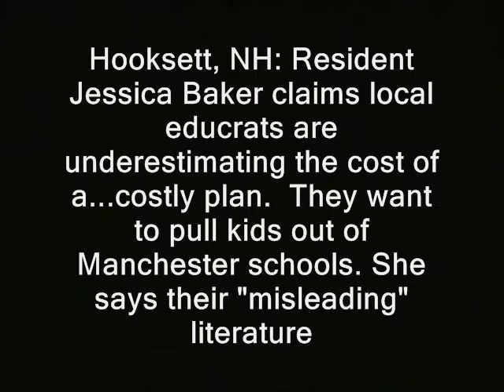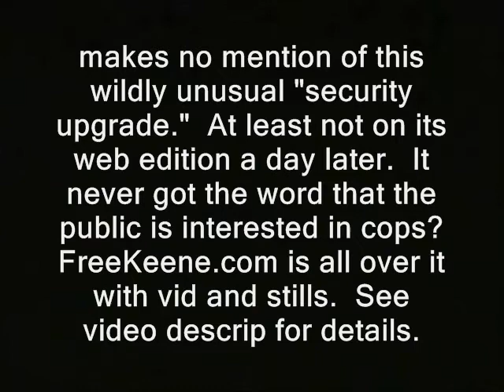I question school boardie about costly plan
' Hooksett, NH: Resident Jessica Baker claims local educrats are underestimating the cost of a...costly plan.  They want to pull kids out of Manchester schools. She says their "misleading" literature

indicates it would "only" cost taxpayers $200,000.  She thinks the real damage will be much higher.

Unrelated NH news:  Mysterious gunmen spotted & approached on office rooftop above Pumpkin Fest in Keene.  Apparently they were plainclothed snipers from an unnamed government agency.  The dying local "happy paper"

makes no mention of this wildly unusual "security upgrade."  At least not on its web edition a day later.  It never got the word that the public is interested in cops?  FreeKeene.com is all over it with vid and stills.

Here's the playlist of the Ron Paul 2013 speeches that I've illustrated with video so far...

government schools high school manchester hooksett, new hampshire school district public schools freedom ridleyreport free state project free to use, dave ridley report resistance movements. Creative commons license, gary johnson hunter s. thompson live free or die, staters liberty. cops rand paul, educrats government training campseporcupines porc ben swann full disclosure public domain footage nh, police states. new hampshire raw news videos independent media. libertarians gonzo journalism principals julian assange taxes expenses taxpayers property going up manchester charles littlefield trisha superientendents washington, d.c. federal government taxpayer funded, taxpayers Edward Snowden  indie reporters ron paul couples marriage families 2013 bennie benny hill politics political. ted cruz tea party boondoggles